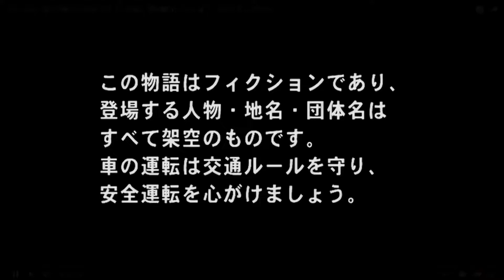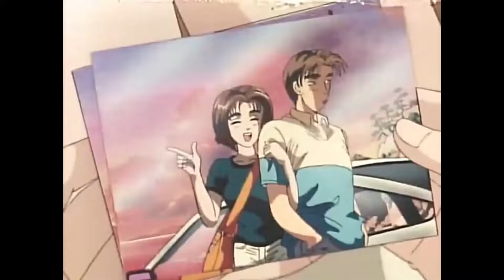頭文字D スペシャルステージ ストーリーその１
自己満動画

00:00 OP
01:37 配達1
04:09 配達2
07:21 高橋啓介1
08:01 高橋啓介2
09:47 池谷先輩
10:55 健二
13:50 中里毅
16:45 庄司慎吾
19:55 インパクトブルー
23:36 中村賢太
25:27 高橋涼介